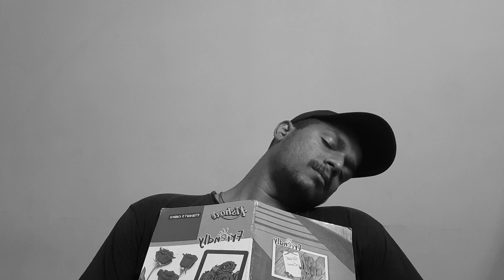Attack On Titan | Best of its kind | Not Shonen | Inchitram |Telugu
anime aot bestanime erenyeager mikasa As a anime fan , a fellow Otaku suggesting what i watch and find happiness in that .
feel free to suggest if you like